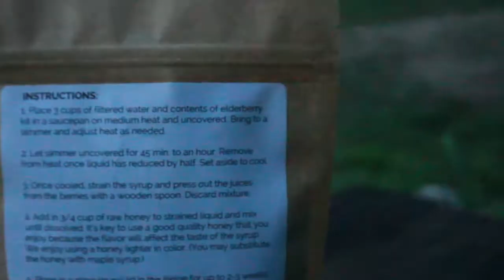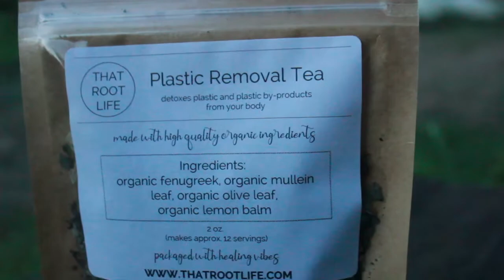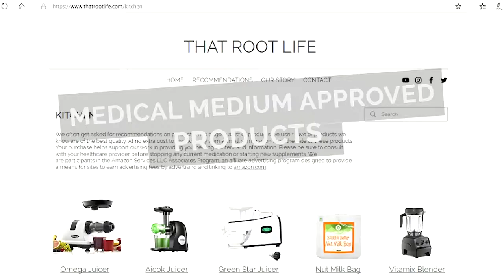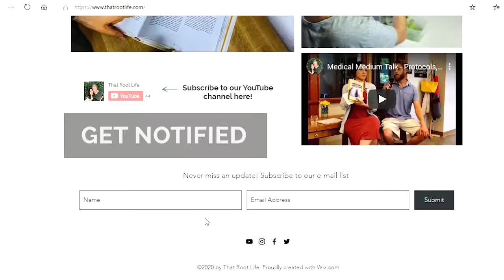Wrapping Up Our First Season Off Grid Farming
We are wrapping up our first season farming and want to take you around the farm and give you an update. We had a great year living off grid and farming and can't wait till next year. We are headed back to the Bay Area for the winter and planning for next year. Is it spring yet? We are ready to try everything we learned in 2020.

During the winter we have elderberry syrup kits available. They will be on our website soon for purchase. With cold and flu season coming up we wanted to let everyone know right away.

We are also offering Medical Medium Tea Blends. The Anti-Plastic Tea and Anti-Pesticide Tea.

That Root Life I @that.root.life

That Root Life I thatrootlife

That Root Life I Blog